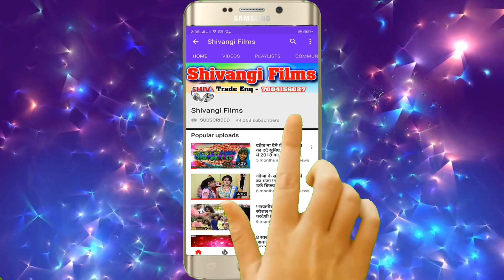Arjun Raj ( Goswami) का सुपरहिट मगही 2021धमका | VIDEO SONG | सुतमें सईया के संघवा गे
Title:  Sutame Sayiya Ke Sanghawa Ge
Singer:  Arjun Raj ( Goswami)
Lable: Shivangi films
Lyrics:  Aryan Akhilesh
Releasing :
Editor: Pintu Raj
DOP: Bhushan Raja